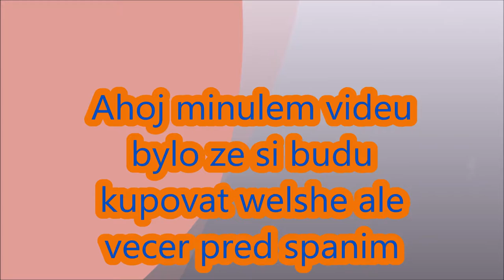MORGAN vs. WELSH PONY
plss  vyberte

mam te rada protože si čteš popisek

  hudba : Clean Bandit - Tears ft. Louisa Johnson